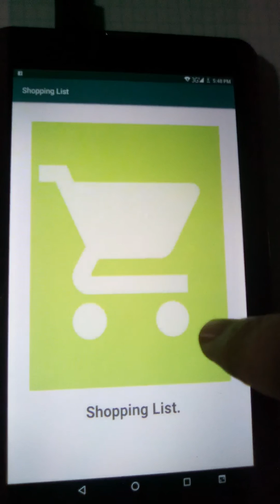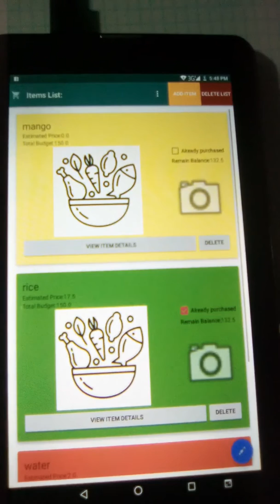December 16, 2019